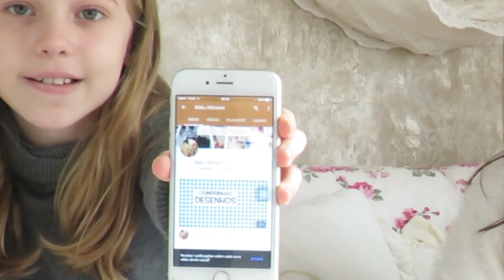Tipos de alunos | Malu Altmann